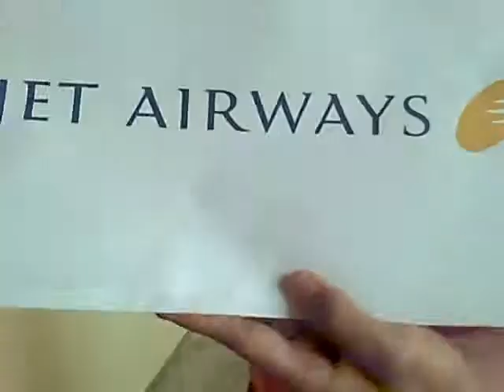Eco Adventure in India Winner!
Yati - Our winner for the Eco Adventure in India!